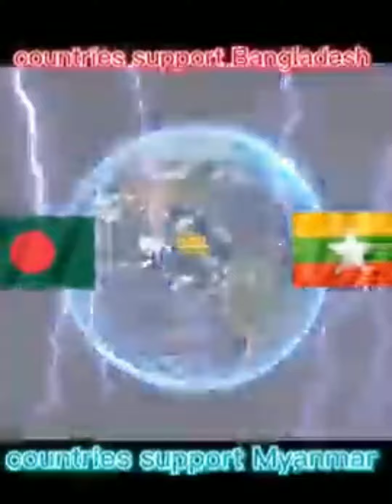countries support Bangladesh and countries support Myanmar 🇲🇲💔🇧🇩